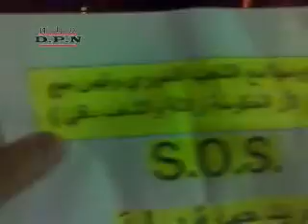Evening Protest, Deir Ezzor City, "Anger Over Russia" Tue, 13-Sep-11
ديربرس - مظاهرة مسائية ديرالزور بثلاثاء روسيا 13-9 ج1